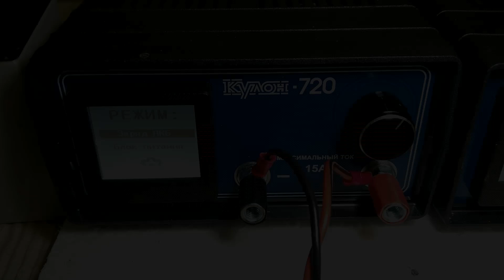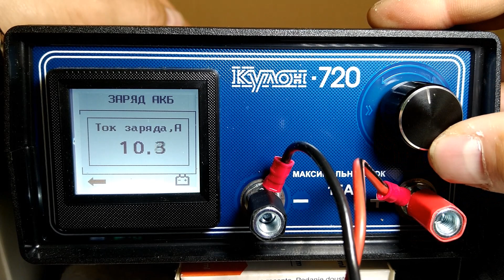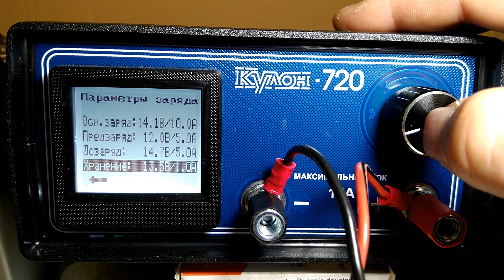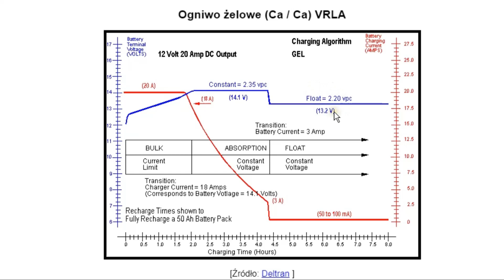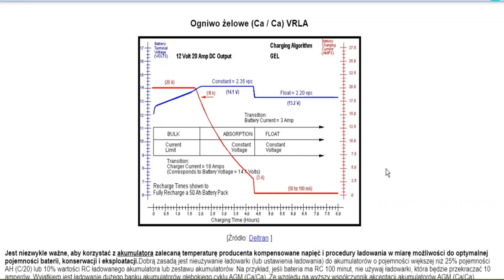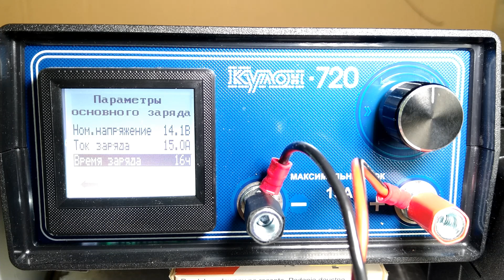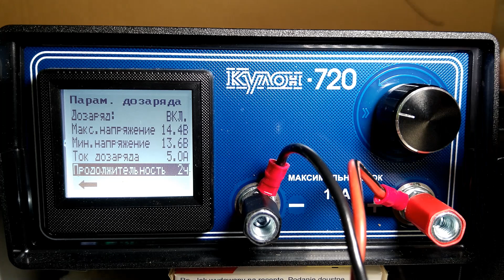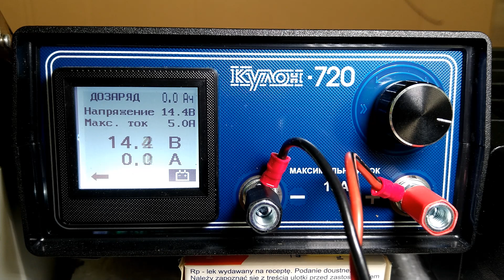Kulon 720, pogadanka i nastawy ładowania GEL, na przykładzie 100Ah.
Mała pogadanka o ładowaniu akumulatorów żelowych (GEL). Na podstawie i z wykorzystaniem teorii ze źródła po drobnych moich modyfikacjach przedstawiam moją propozycję nastaw dla Kulona 720 dla akumulatorów żelowych.

00:00 Wstęp
01:06 Porównanie Q820 i Q720
02:26 Szybki przegląd menu Q720
09:35 Analiza wykresu i opisu ładowania GEL - teoria
18:41 Nastrajanie Kulona 720 do ładowania akumulatora żelowego 100Ah